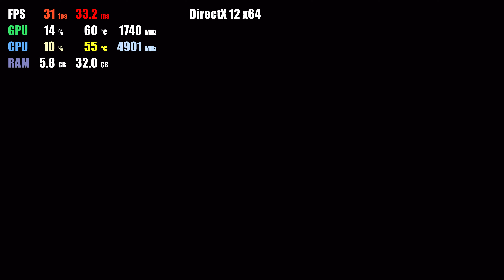Xenia Master 87442b10 | Snoopy Flying Ace QHD | Xbox 360 Emulator Gameplay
1440p Gameplay of Snoopy Flying Ace on Xenia Master 87442b10 Xbox 360 Emulator for PC RTX 3080 i9-10900k
Seems to have some audio issues.